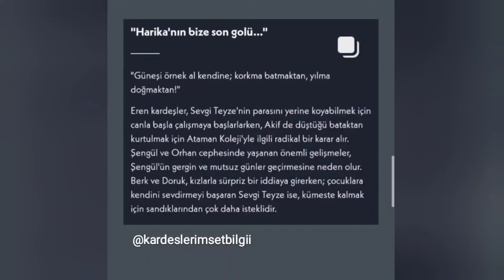Kardeşlerim 53. bölüm Özeti